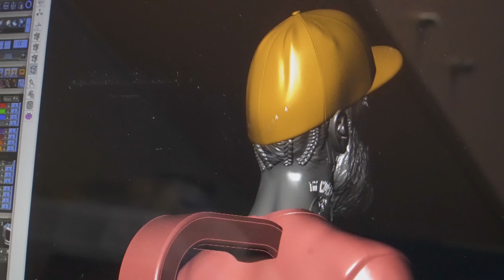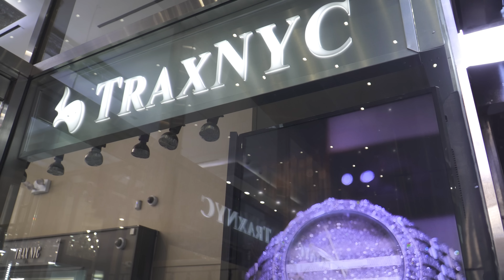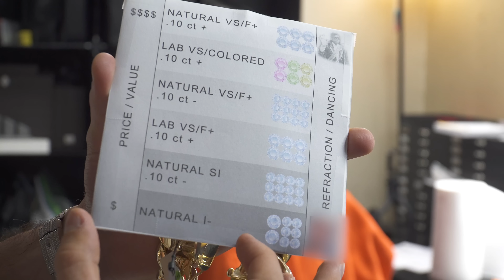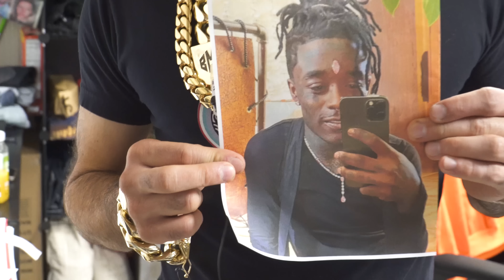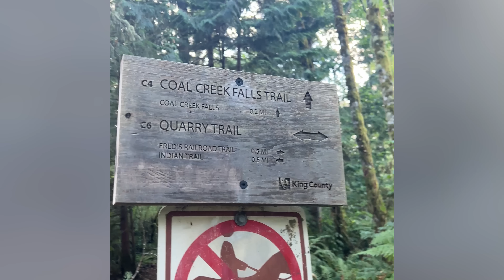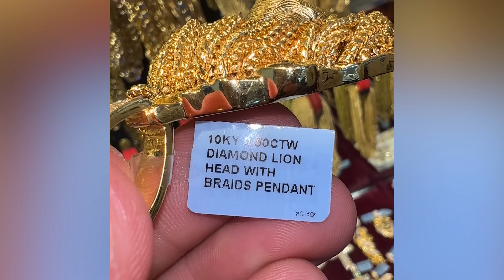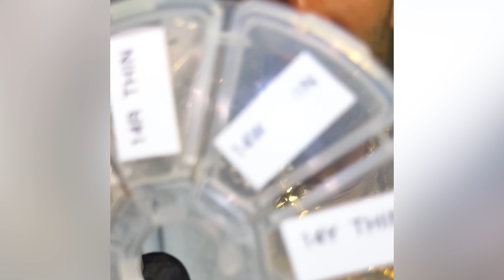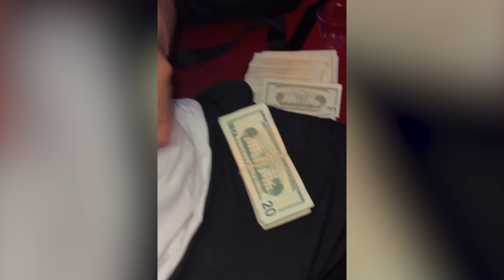TraxNYC & Ben Baller Takeover The Los Angeles Diamond District | S.2 EP.3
TraxNYC & Ben Baller Takeover The LA Diamond District. East Coast vs West Coat. We visit the west coast to see how things are ran in the Los Angeles Diamond District. Max visits Ben Baller at IF&Co, where they talk jewelry thieves, historic pieces, and business expansion. TraxNYC gives us a lesson in CVD diamonds vs Natural diamonds, and explains the truth behind Lil Uzi Vert Pink Diamond. Snatch Games Northwest (Seattle) was a success, Max hides cash and jewelry around the city for a scavenger hunt.

For White-Glove Service via Instagram DM: @Liam_trax, @petertraxnyc, or @kenny.trax